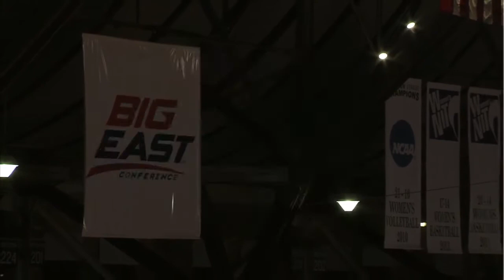Villanova Women's Basketball: Jan. 23, 2017 - Weekend Highlights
The Villanova Wildcats ran their win streak to five games with an impressive 72-47 road win at Xavier on Sunday evening. With the victory, the Wildcats improve to 11-9 overall and 6-3 in Big East Conference play, while the Musketeers fall to 10-10 overall and 2-7 in league play.